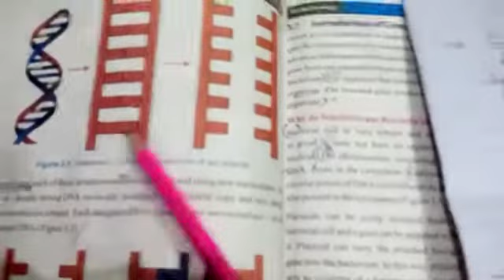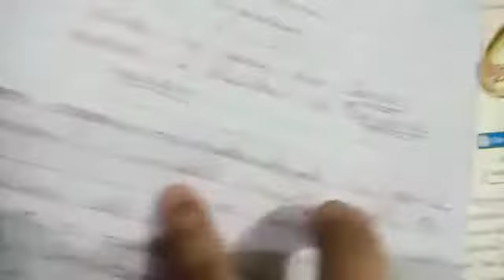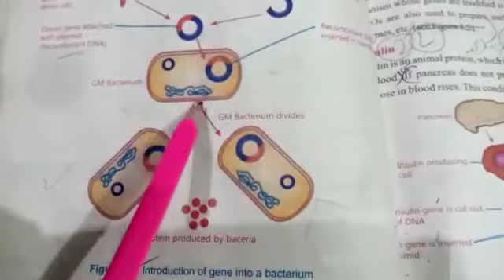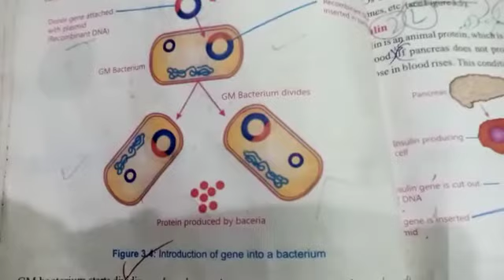Science Lecture Class 8th 15 05 2020